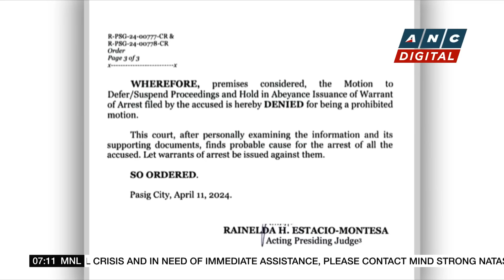China to PH: Honor promise, stop provocations | ANC